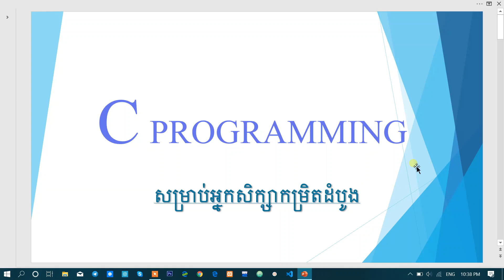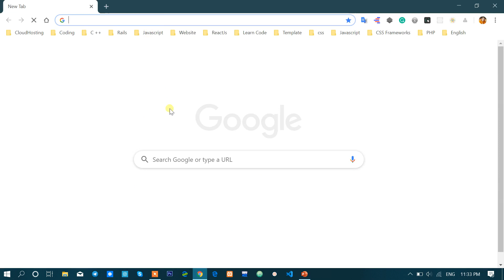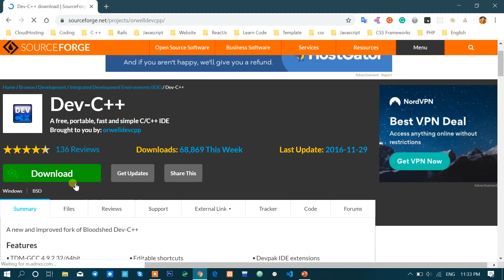មេរៀនទី ០១ | C Programming Language | សម្រាប់អ្នករៀនកម្រិតដំបូង | ម៉ាយុធាន~Mayuthean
សូមអធ្យាស្រ័យរាល់កំហុសខុសឆ្លងកន្លងដោយអចេត​នាត្រង់ចំណុចឯណានីមួយ ព្រោះអីការរៀនសូត្ររបស់ខ្ញុំក៏បានតិចភ្លេចក៏ច្រើន អញ្ចឹងហើយចេះតែខ្លាចចេះក្រែងល្អែងចិត្ត ។ សូមអ្នកទាំងអស់គ្នាផ្ដល់ជាមតិយោលបល់ផងប្រសិនបើត្រង់ចំណុចឯណាមួយខ្វះខាត់ ខ្ញុំនឹងទទួលយករាល់ការរិះគន់ដើម្បីស្ថាបនាពីអ្នកទាំងអស់គ្នា ដើម្បីឲ្យកាន់តែប្រសើឡើង ។ ប្រសិនបើអ្នកមានចង្ងល់នៅក្នុងវីដេអូនេះ អ្នកអាច Comment សួរនៅខាងក្រោមនៃវីដេអូនេះបាន ខ្ញុំនឹងឆ្លើយជូនអ្នកទាំងអស់ទៅតាមសតិបញ្ញាស្មារតីចេះចាំតិចស្តួចស្ដើងរបស់ខ្ញុំទៅតាមពេលវេលាដ៏សមគួរ ។